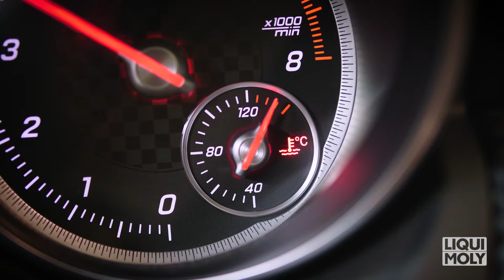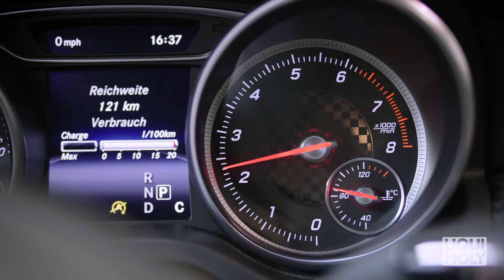مانع تسرب الرادياتير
مقدمة
قد يكون للتسريبات في نظام التبريد أسباب عدة، على سبيل المثال عضة حيوان لخرطوم سائل التبريد، أو شرخ رفيع في الرادياتير، أو تلف ميكانيكي في مضخة المياه.
وبسبب فقدان سائل التبريد ينخفض مستوى تبديد الحرارة، مما يؤدي لزيادة مخاطر التعرض لفرط السخونة.
ومن أجل سد التسريبات الصغيرة في دوائر التبريد التقليدية ولتحسين مستوى التزليق لسائل التبريد نوصي - بحسب كل حالة - باستخدام سائل "مانع تسرب الرادياتير" من LIQUI MOLY استخدامًا وقائيًا أو لحل مشكلة معينة.